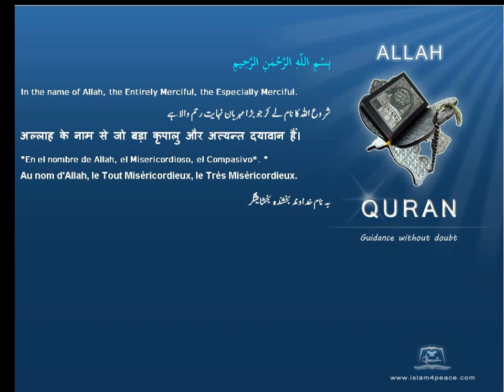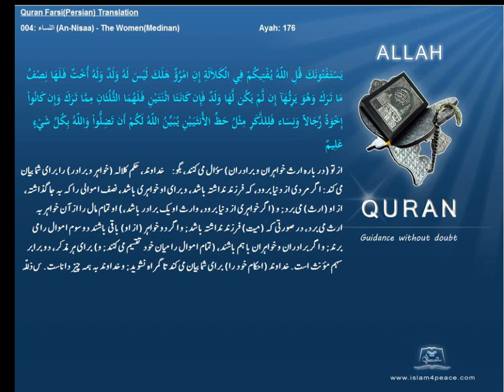Quran Farsi Persian Translation 004 النساء An Nisaa The WomenMedinanIslam4peace com